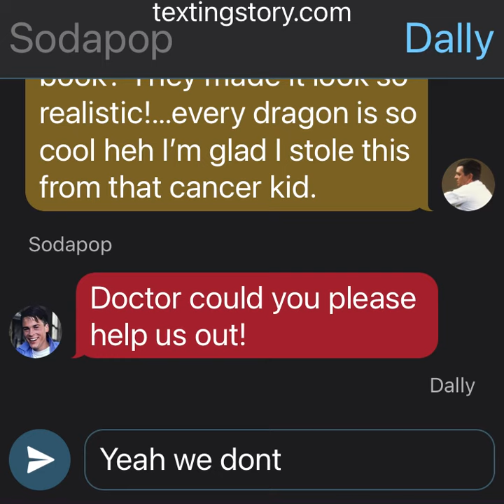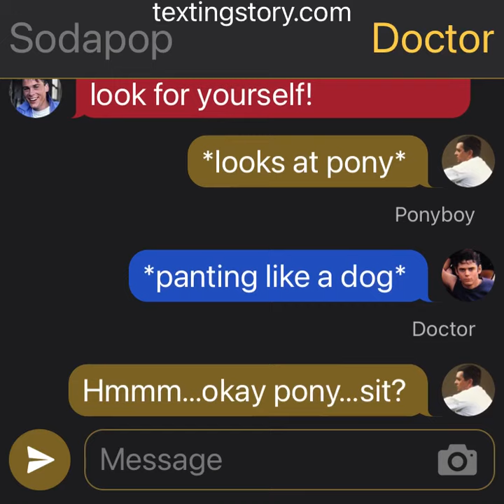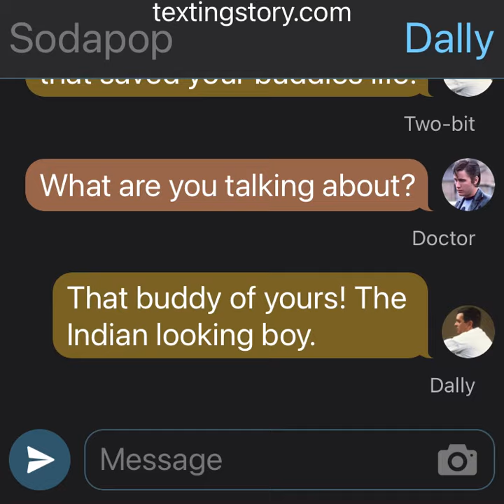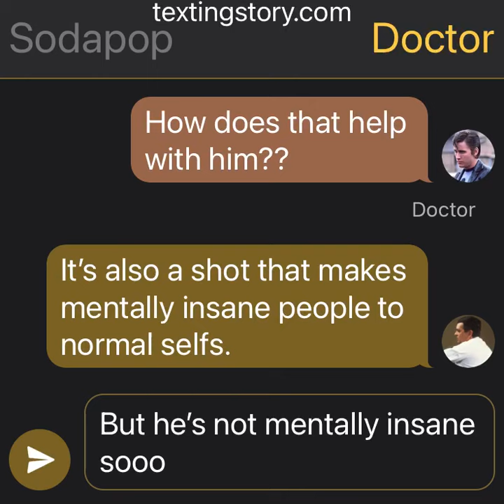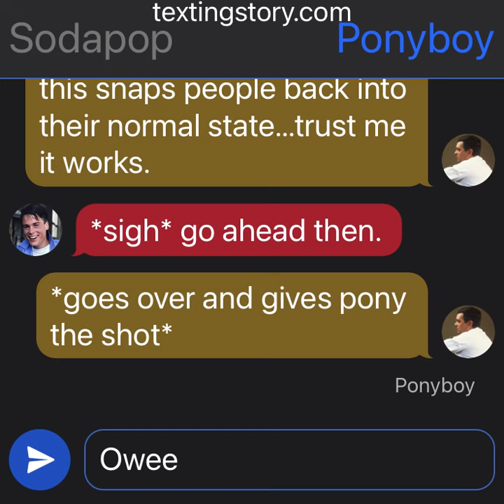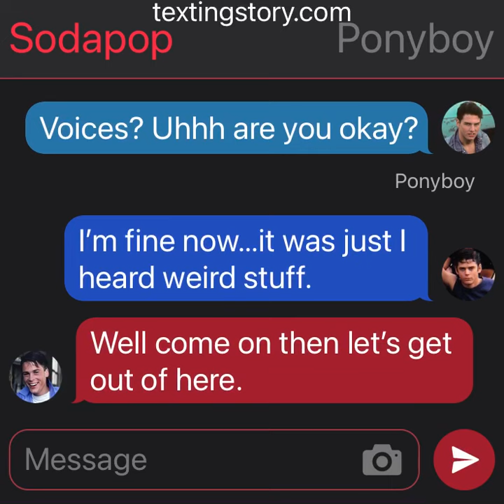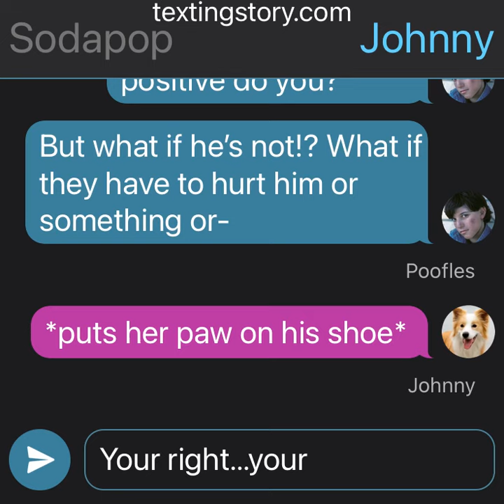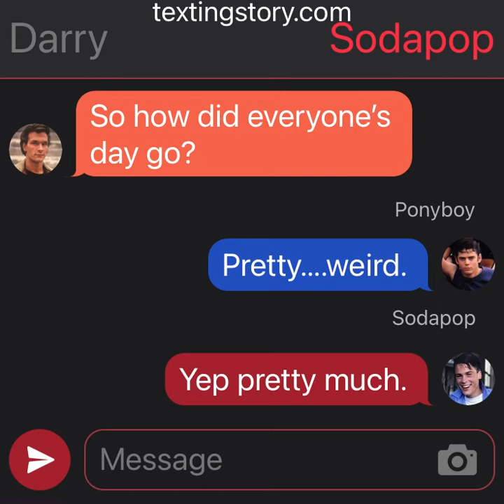Delusional Pony Pt. 2 - The Outsiders Texting Story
Soda, steve, dally, Two-bit and Johnny take pony to the hospital to get checked! The doctor sees it and doesn’t even know why he’s doing weird things!

Okay so I know this ending of the story was really REALLY short and dry but honestly I had no idea how to end it! And I had my mind set on another texting story video also! Trust me I have another texting story about dally destroying pony’s bike and it’s gonna be longer I swear! And it’s gonna be funny! I love you all!